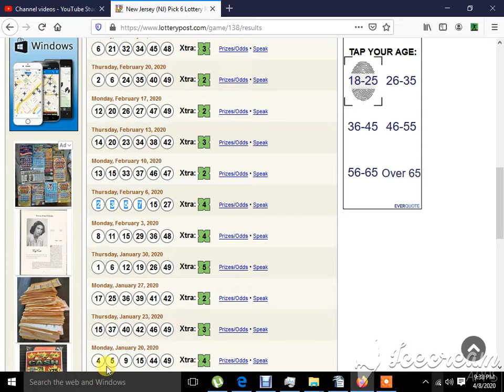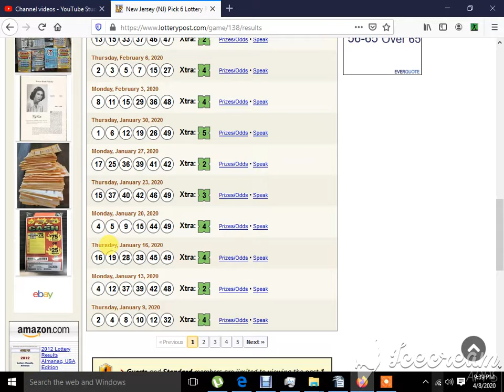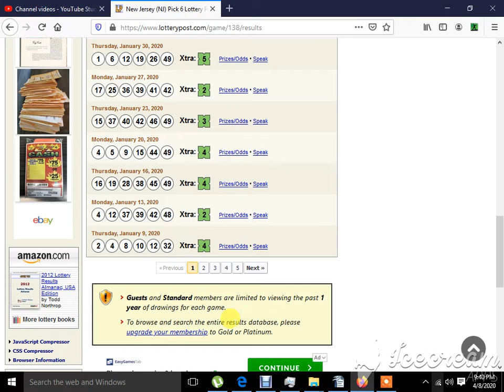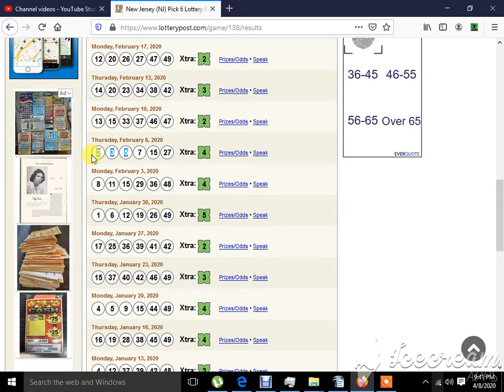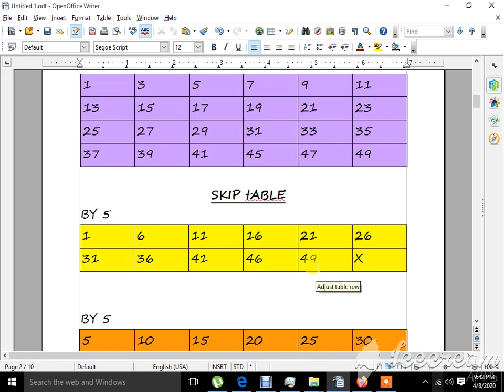Cracking the Pick 6 with Team Mind Crop and Secret Charting System Part 3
This is part 3 to cracking the Pick 6. This video will explain how to go
 about winning the pick 6 and also hitting three numbers along with the
 lows and highs. This is a cracker, made by Team Mind Crop. You will not be
discouraged by what you will see and learn, you will have knowledge at the
end of this training to play the pick 6 and other lotteries with ease. You will be able to play with expertise, and find holes to make your winning hand occur again, and again.